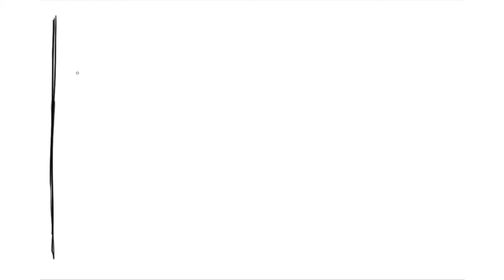Secret agents holiday club - Sketch Day 2 Part 2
These videos are part of the Faith in Kids Secret Agents Holiday Club package. You can download the full Holiday Club package (including all talks and worksheets) for free from our